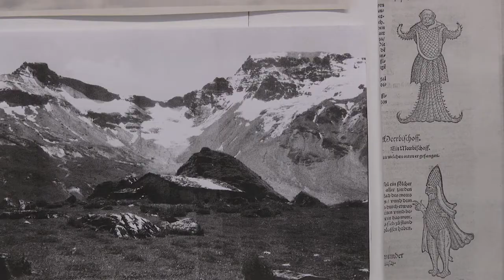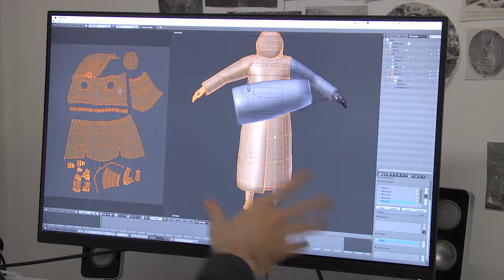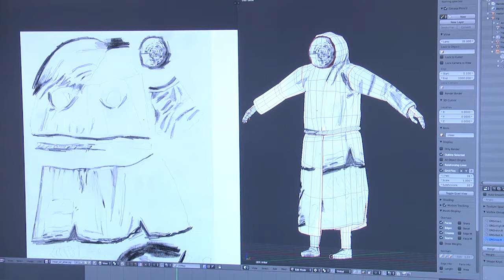Michel Ziegler | «Mundaun» - Ein urschweizerisches Computerspiel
Durch Bergwiesen streifen, Schlittenfahren, Inschriften entziffern. Dies und viel mehr ist möglich im handgezeichneten Computerspiel «Mundaun». Michel Ziegler ist dabei eine Ode an die Schweizer Berg- und Mythenwelt zu schaffen, bei der die Gesetze von Zeit und Realität verschoben werden. Das Spiel erscheint im Frühsommer 2018.